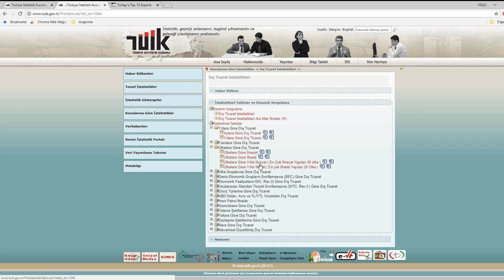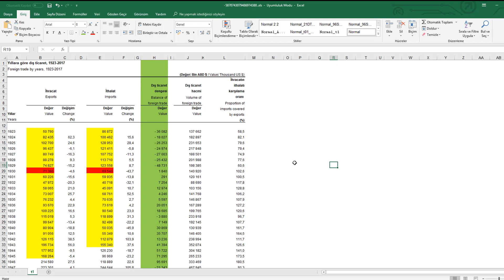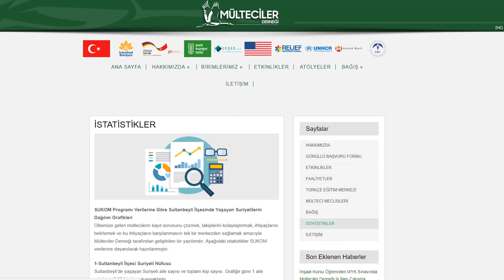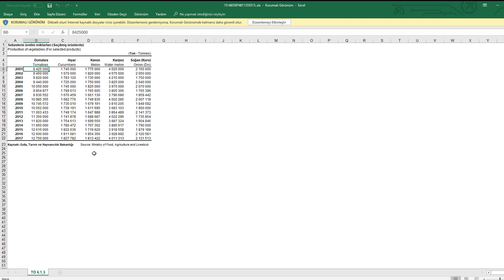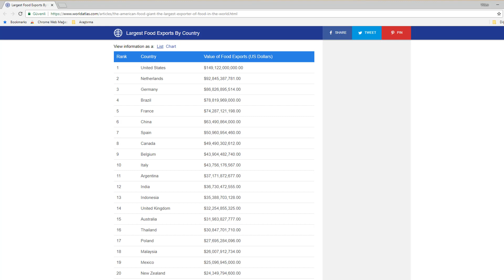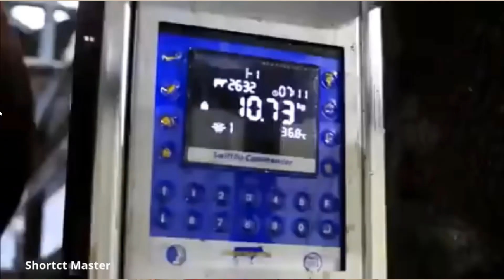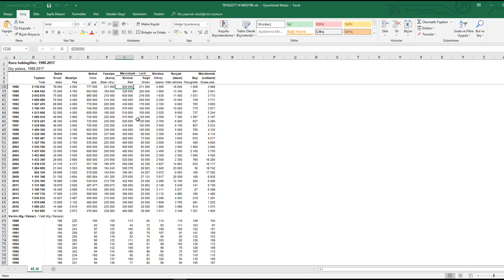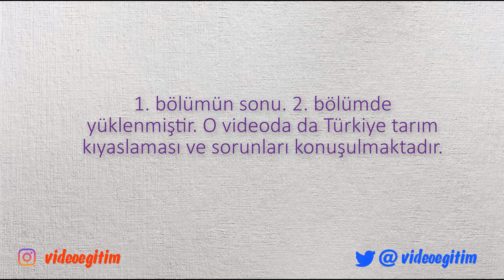TÜRKİYE'DE TARIM ve HAYVANCILIK SORUNLARI - BÖLÜM 1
Türkiye'de tarım ve hayvancılık alanında ne sorunlarımız var? Neleri ve neden ithal ediyoruz? Kendimiz yetiştiremez miyiz? Neden başka ülkelere bağımlı olmamalıyız?